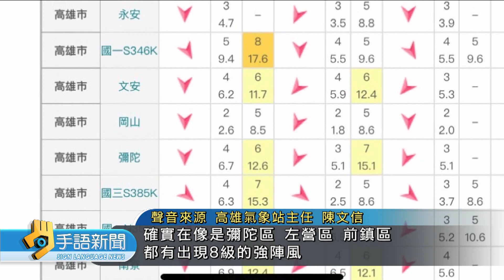台南安南出現2米坑洞 高雄岡山棚架颳倒 | 20240502公視手語新聞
昨天中午過後，西半部陸續出現大雨，台南安南區有路段，疑似雨後出現2公尺寬的坑洞，高雄岡山有強陣風吹倒棚架，仁武區也有民宅施工中的鷹架、疑似被強風吹倒，攀掛在高壓電上，一度須要斷電修復。